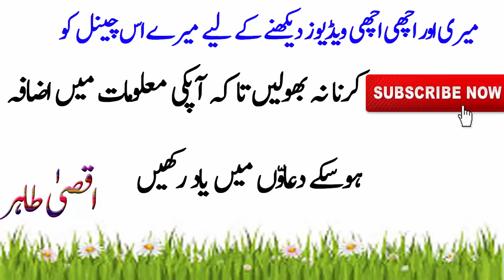What Mulana Tariq Jameel Said After The Death Of Zubaida Tariq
Hello and welcome to my Aqsa Advices Channel.
My name is Aqsa Tahir  and I teach men how to make themselves more attractive to women by improving themselves through better social skills, becoming more confident, and learning what women want.

Every week, I upload new HD videos that teach men around the world how to get better with women, get more numbers, and go out on more dates.

In these videos, you're going to learn...

How to get over your fear of rejection, nervousness, and social anxiety.

How to talk to girls and make your conversations with them interesting and flowing naturally.

Why girls put their nice guy friends in the friend zone and what to do to get and stay out of it.

The entire process of how to advance physically with a girl from the first kiss to the bedroom.